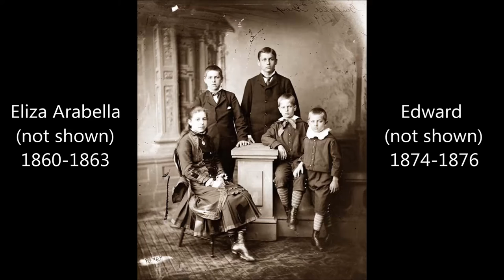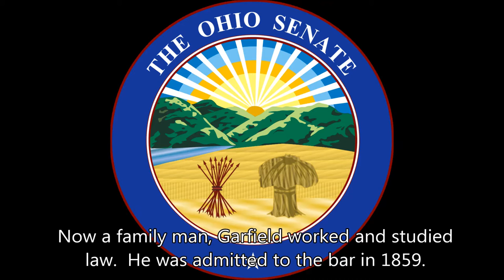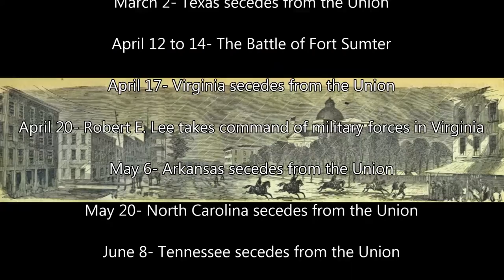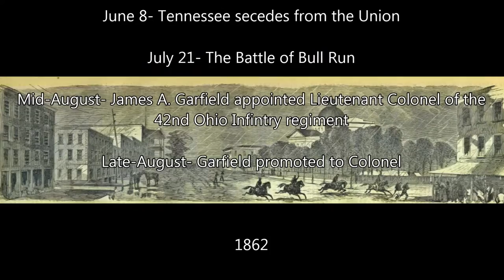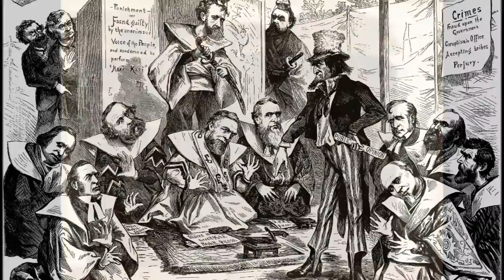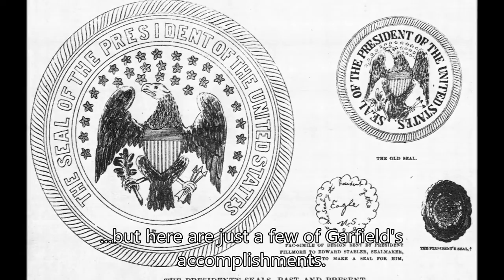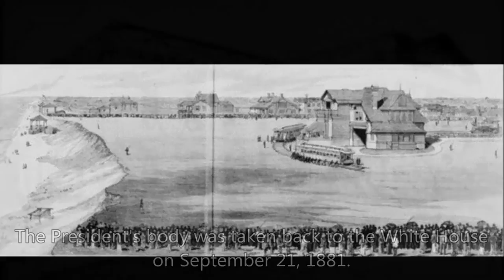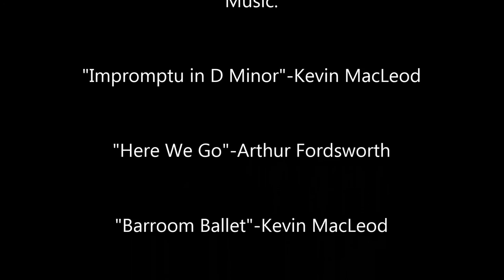President James Abram Garfield Mini Documentary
Learn the history of our 20th president in this short, fast-paced mini-doc with pictures and documents of his life and presidency.  Video outro audio courtesy of Matthew Huffaker Watch in 1080p HD!